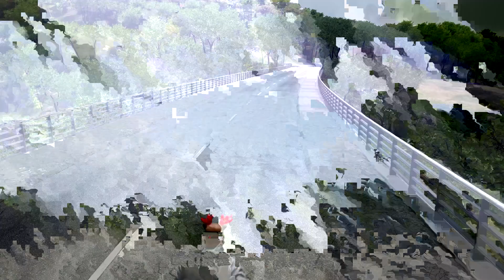荒野生存5：我發現了一臺單車 還發現了人類幸存者基地。